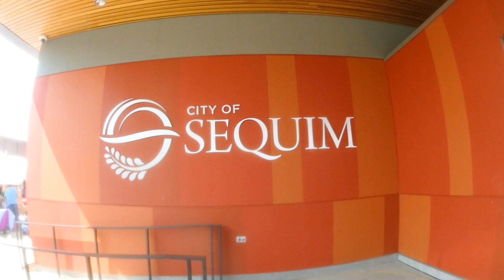Sequim Farmers Market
This video is not only about the Sequim Farmer's Market in Washington state but also has music by Brian Ernst ("Refugee") which is used as background with permission of Brian. You can find Brian's information and music at: